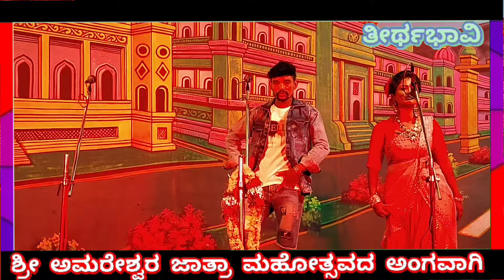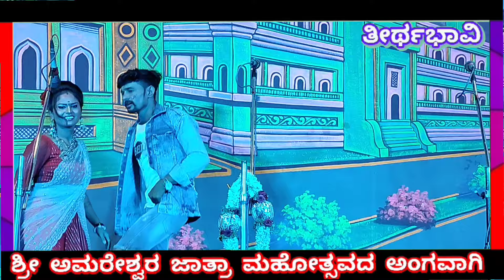ತೀರ್ಥಭಾವಿ||Tirthabhavi||ನಾಟಕ.EP.07||ಬ್ರಹ್ಮಾಂಡದಲ್ಲಿ ಕೊಬ್ಬಿ ನಿಂತ ಕರಿಚಿರತೆ||ತಾ..ಮಸ್ಕಿ ಜಿ.ರಾಯಚೂರು,,,,